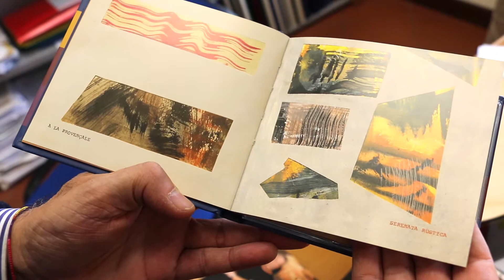Dall’Università di Pavia la laurea honoris causa a Paolo Conte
Lunedì prossimo l'Università di Pavia conferirà la laurea honoris causa in Musicologia a Paolo Conte. Il Prof. Stefano La Via, che terrà la laudatio con la motivazione ufficiale, presenta e spiega la ricca “arte" di Conte. Scopri di più